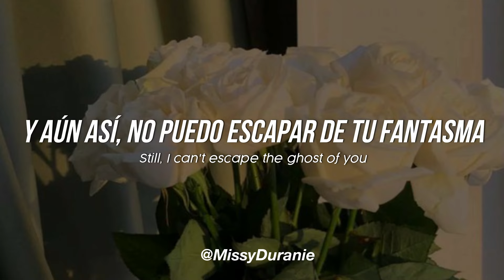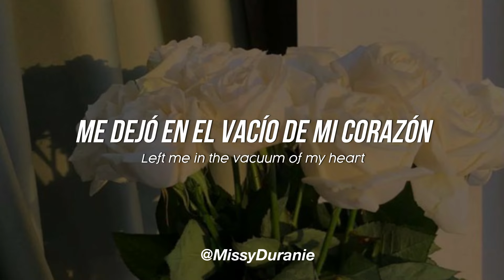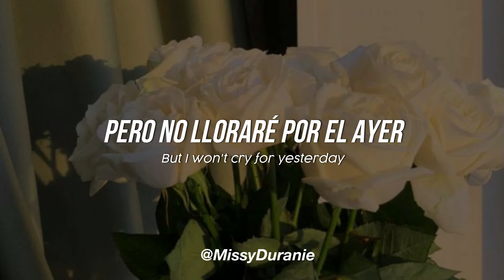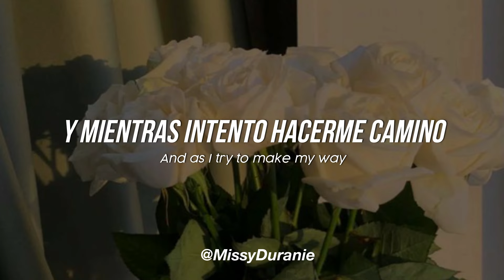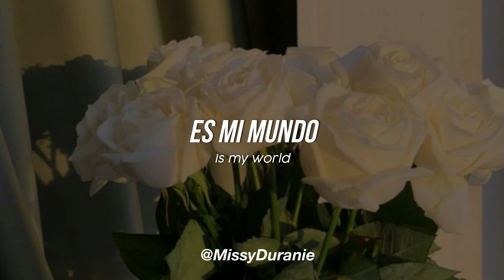duran duran – ordinary world; sub español e inglés.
Espero les guste mi traducción ♥
Más canciones traducidas de Duran Duran 🇬🇧